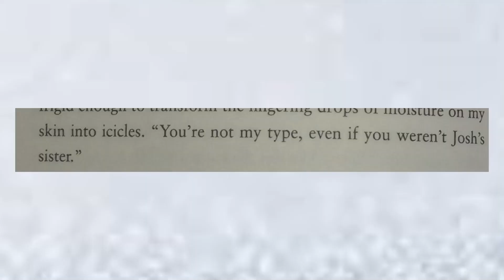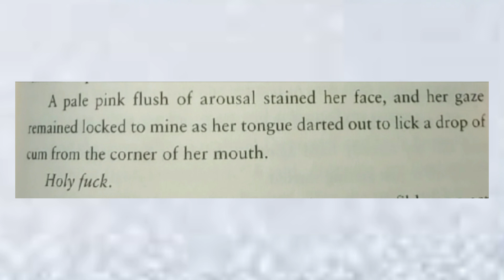My Reactions to Some Twisted Love Scenes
This Is a different video but oh well-